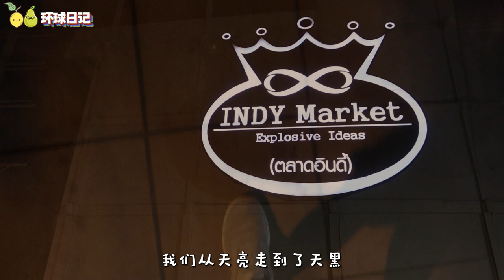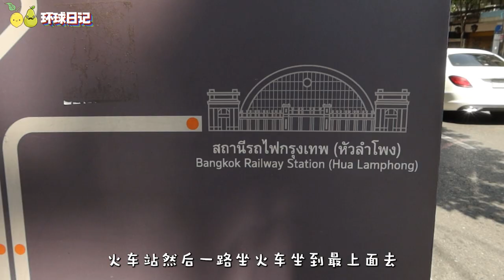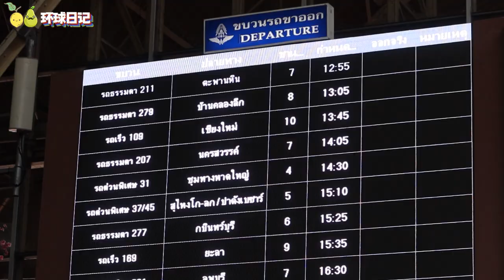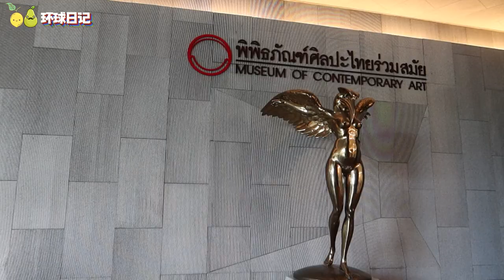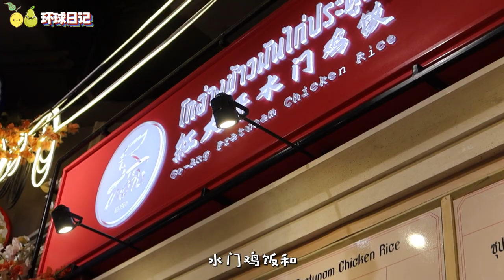🍋53 | 泰国🇹🇭文化冲击 Bangkok Culture Shock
🍋Asiatique 夜市🍐
🍋Indy Market 夜市🍐
🍋MOCA 现代艺术博物馆🍐
🍋Siam Paragon 商圈🍐

跟当地人交流很开心，语言不通的确是个问题，Google翻译并没有想象中的那么好用。泰国的火车跟国内很像。吃生鱿鱼吃到怀疑人生了，后来看到跳跳虾也没胃口吃了，同一天接受不了两次文化冲击。🤣
Glad to have conversations with the locals, though the language barrier does exist, and Google Translate is not helping much. The train in Thailand is similar to the one in China. Squid Sashimi is a heck of culture shock, and there is no appetite left for Raw Shrimp, can't really absorb two culture shocks in one day.🤣

我们是谁 Who are we？
我们是365天环球世界的Couple：柠檬🍋和雪梨🍐。我们希望将旅途中的所见所闻记录下来，分享，并且激励你们开始自己的旅程。
We are Lemon 🍋and Pear🍐, who are going to spend 365 days traveling around the world. We hope to record our authentic travel experience, to share and inspire YOU to begin your very own journey.

📕小红书：一颗雪梨

环球旅行的背包里装什么 What's in my world travel bag?

Camera📸
📸G7X Mark iii
📸DJI Pocket 2
🛩️DJI Mini SE

Electronics💻
💻HP OMEN 16
🖱️Logitech MX Master 3
🎧Sony WH-1000XM4

Accessories⚙️
🎙️Rode VideoMic Go
🔭Ulanzi Tripod
🔭Manfrotto Tripod

哇甲耐是什么: (0:00)
平平无奇的烧肉面: (0:23)
哇甲耐: (1:11)
Asiatique夜市: (3:28)
Indy Market夜市: (4:00)
坐火车去MOCA 博物馆: (6:34)
Siam Paragon 晚餐: (10:06)